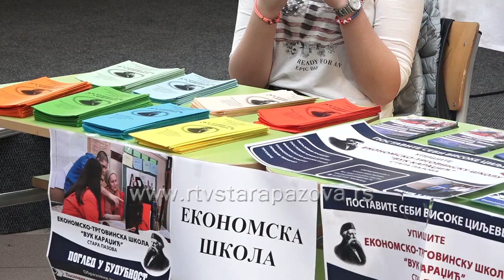Sajam obrazovanja u OŠ Simeon Aranicki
Tradicionalno, u OŠ Simeon Aranicki i ove godine je održan Sajam obrazovanja kako bi učenici osmog razreda lakše izabrali koju će srednju školu pohađati, ali i dobili uvid u prednosti i mane određenih zanimanja.